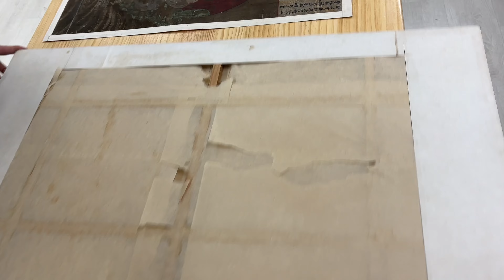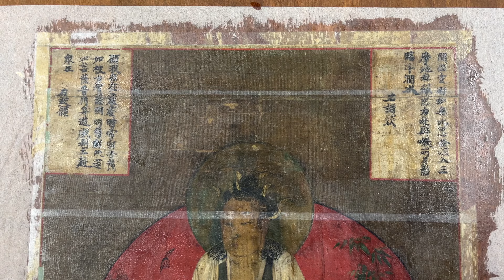진채 불화 백의관음도 보존처리 / Conservation treatment of the white robed Guanyin painting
진채불화의 보존처리 작업 영상을 준비하였습니다.

보타락가산에 상주하는 관세음보살과 법을 구하는 남순동자와 용왕이 함께 그랴진 불화로

견본 바탕재에 진채 안료를 사용하여 그려진 조선말기 불화 입니다.

PAPER JAGER 채널은 1인 촬영과 편집 제작을 하고있습니다.
간혹 오탈자나 부족한 편집이 보일 수 있는점 양해부탁드립니다.

고미술품, 문중에 보관된 중요유물의 영구보존을 위한 보존수리
양장본의 북바인딩이나 근대유물의 보존수리
개인 작품 표구[배첩]가 필요하신 분은 따로 문의주시기 바랍니다.